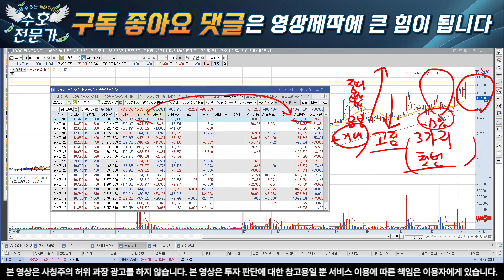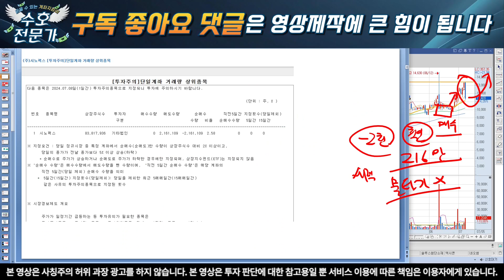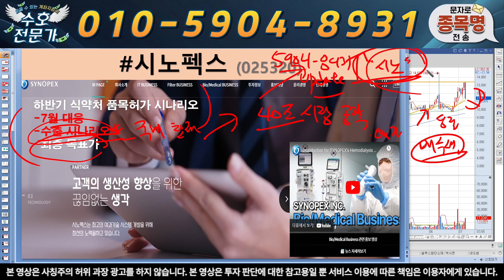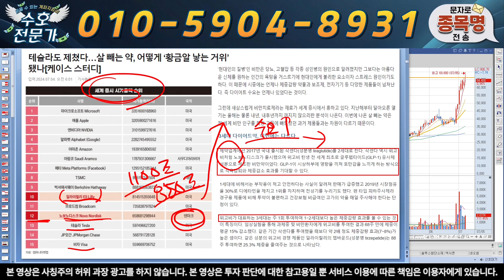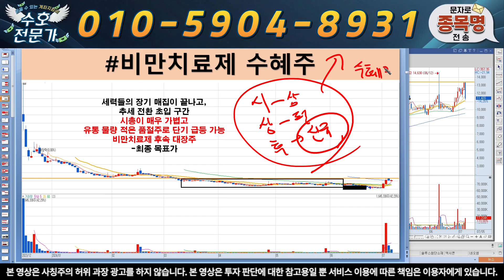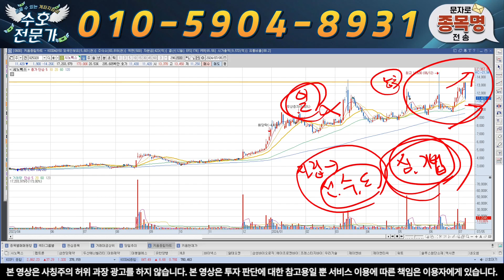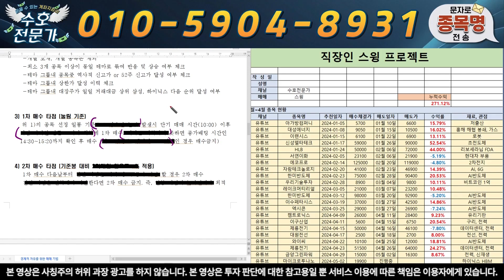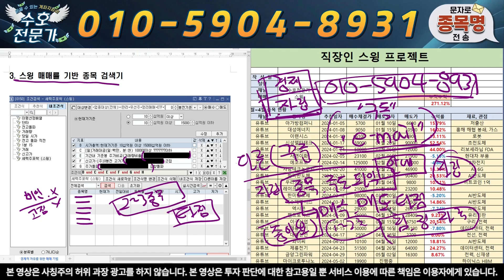[시노펙스] 국내 유일 40조 시장 진출. 아직 끝나지 않았다 전고점 간다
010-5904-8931 으로 "시노" 이라고 보내주시면 '대응 전략, 신규 타점 및 도움되는 자료' 를 보내 드리겠습니다